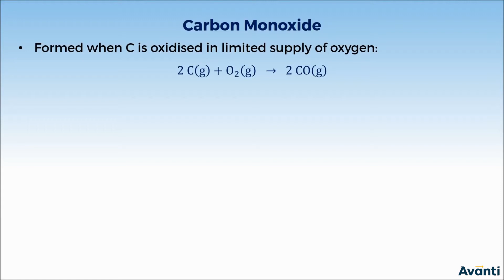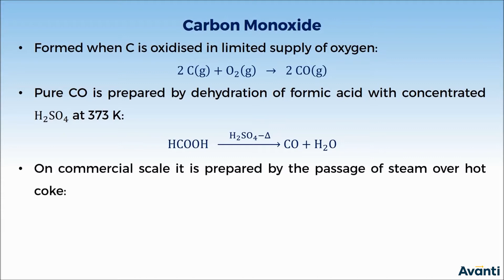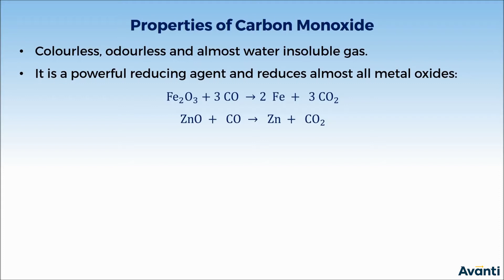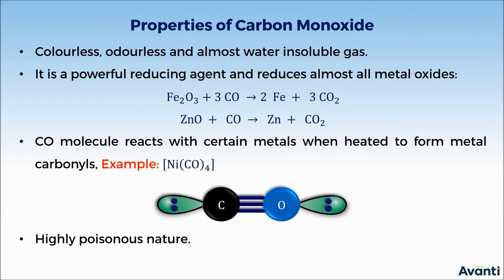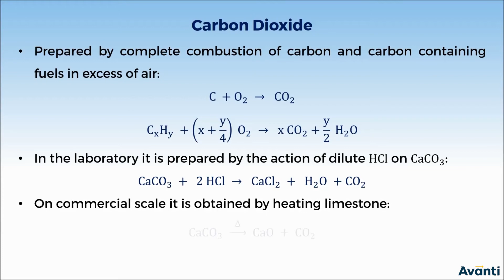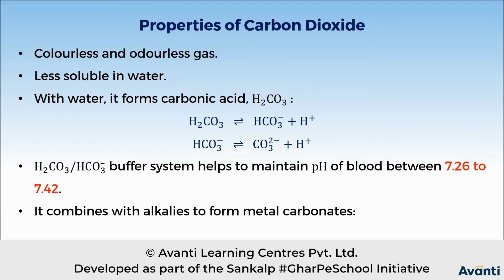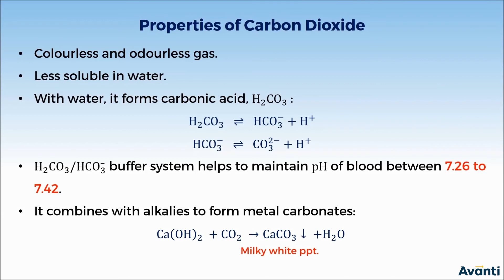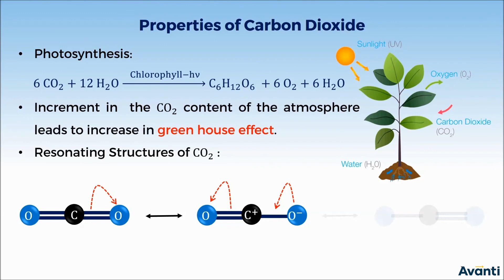11C11.4 CV 2 Oxides of Carbon